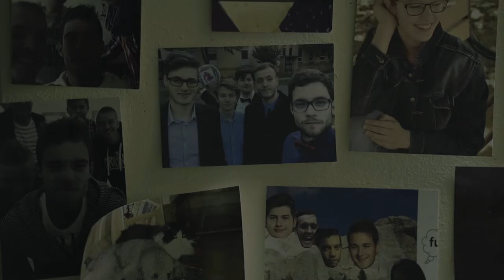My Happy Life - Sony A7iii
An experimental short film.

Song: Leo Rossa - Ice Cream